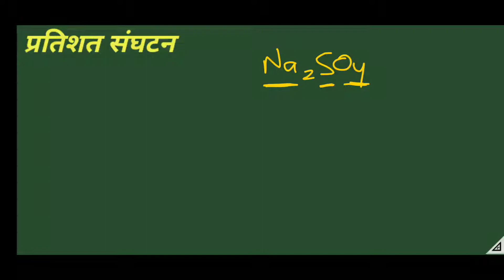मोल संकल्पना ( Mole Concept ) | पार्ट - 4 | प्रतिशत संघटन ( Percentage Composition ) | Class - 11